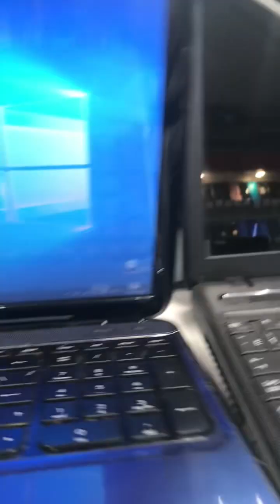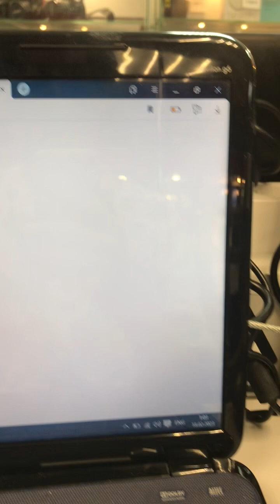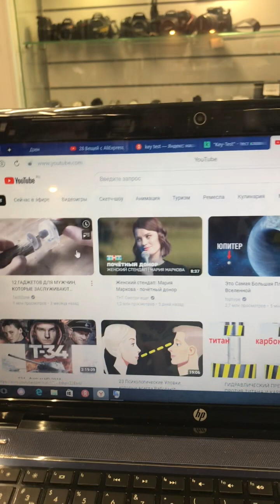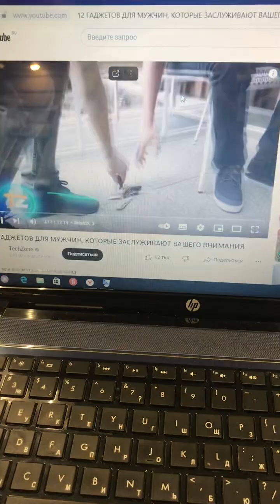18 февраля 2023 г.